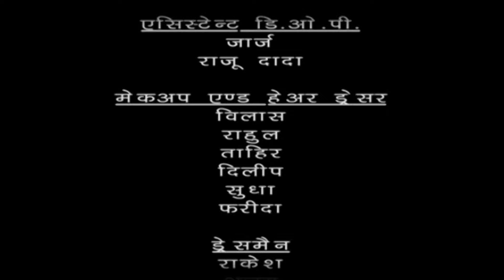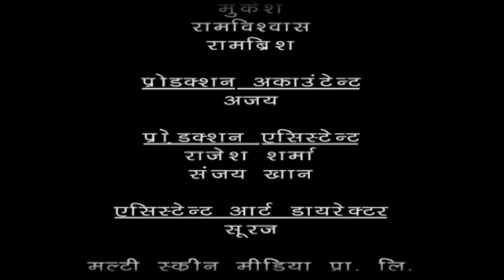क्या Bhayankar Pari के कहर से Baalveer बचा पाएगा परियों को? | TV Serial Latest Episode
Baalveer -  Season 1 -  Ep 415